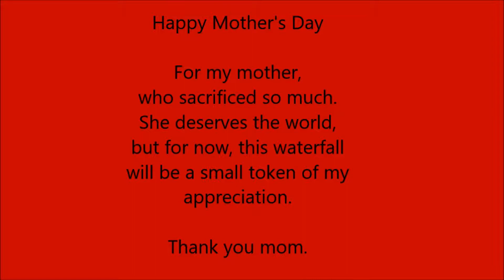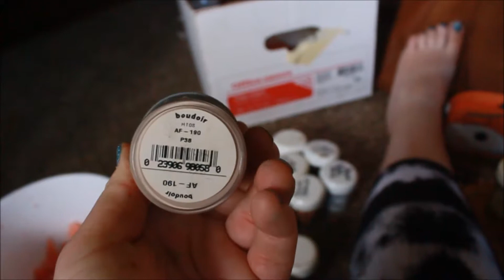Happy Mother's Day!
Hey there! Mother's day is an important day to celebrate the women in your life whom raised you, especially the one that birthed you. I'm thankful for my mother and all she has done. I'll introduce my mother in a future video when we do a game night.

Of course, follow me on all the things!

Facebook: Ugliehchibi (On it's way to becoming AshleyShelenaSaenz)

Kay love you bye!